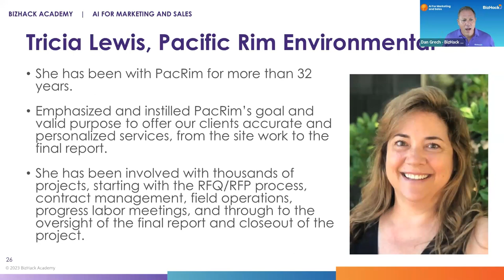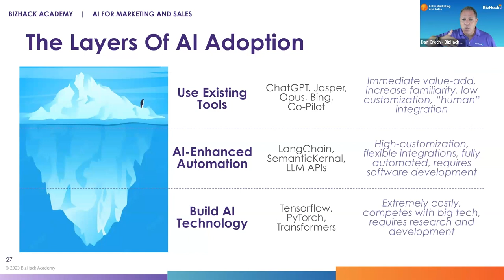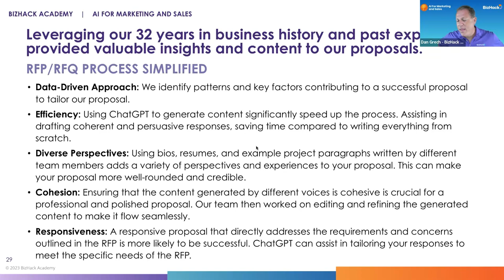Unit 9.3 Winning a $1 Million Contract- Tricia Lewis of Pacific Rim Environmental